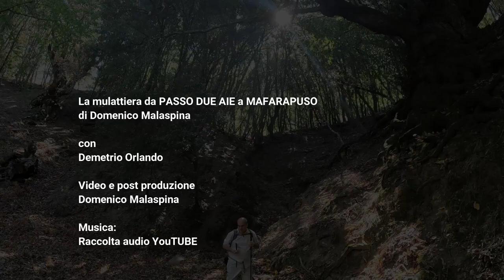La mulattiera da Passo due Aie a Mafarapuso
La mulattiera che abbiamo percorso domenica 29 settembre collegava Samo al “Passo due Aie” (così indicata sulla CTR); da questa località partivano altre tre mulattiere: una proseguiva verso il torrente “Buzzi” (indicato sulla CTR Vallone dei Mulini) fino ad un'area terrazzata coltivata; una saliva verso Portella D'Orgaro; una scendeva verso Campolico (indicato sulla CTR come Campolaco).
Il tratto che abbiamo percorso noi è quello da “Passo due Aie” fino a località “Mafarapuso” (v. CTR).
Lungo il percorso abbiamo lasciato diverse volte il tracciato della mulattiera per salire sulle numerose alture che la mulattiera costeggia e che permettono di godere di splendide viste a 360 gradi sull'intera area di Campolico, sulla foce della fiumara La Verde, su Punta Casteglia nel comune di San Luca e sui bacini del Buzzi, del Butramo e del Potis.